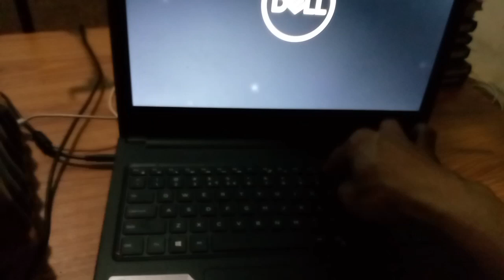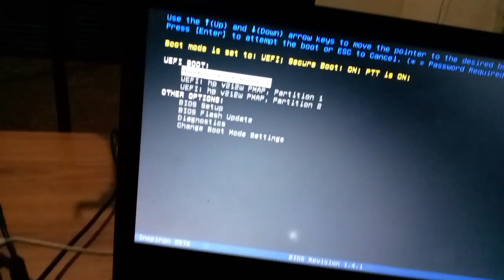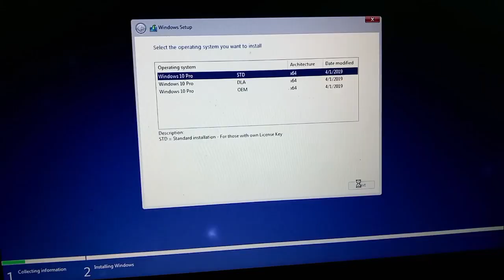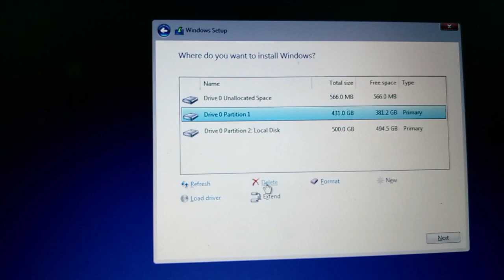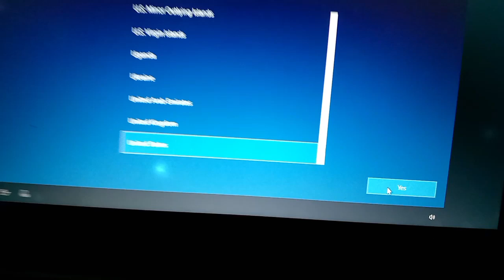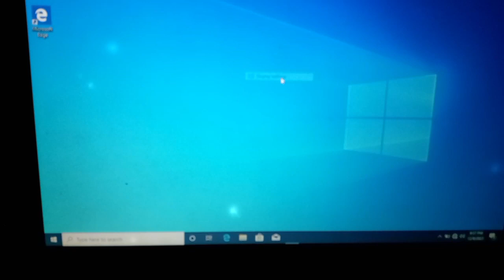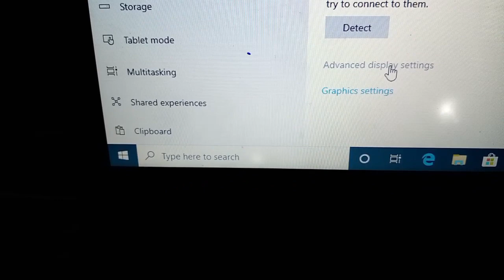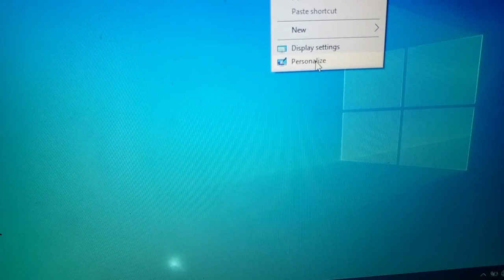ឈូស Window 10 Dell|| Boot Window 10 Dell Model